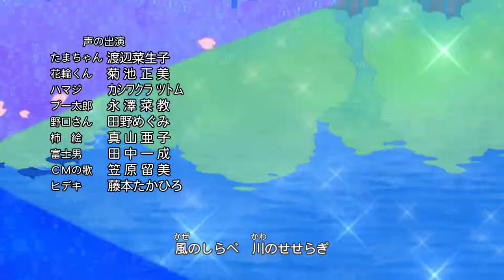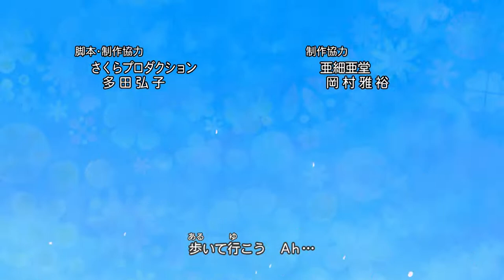櫻桃小丸子 #1030 爸爸和妈妈手牵手／小丸子想要鹌鹑蛋